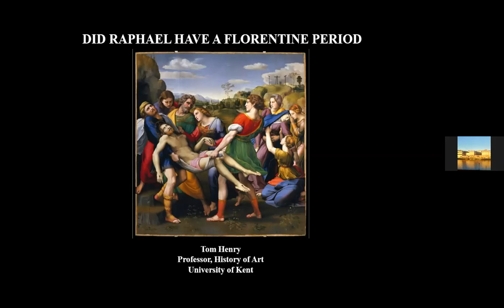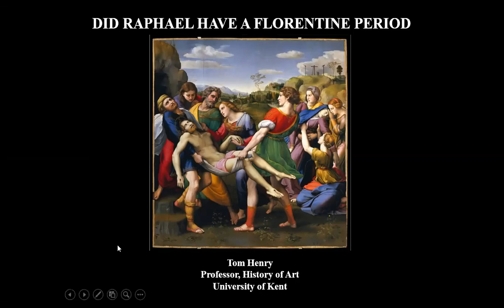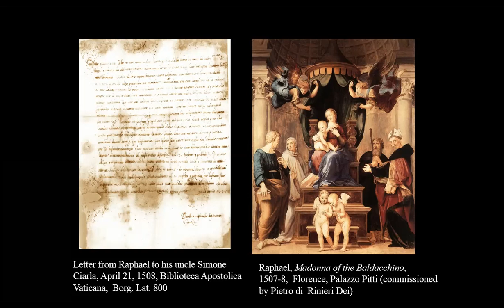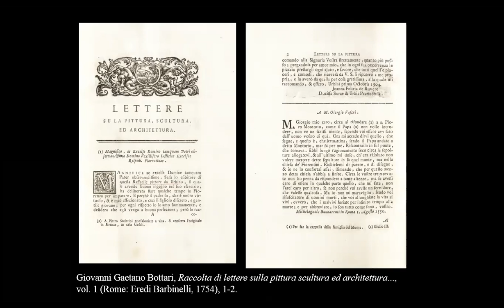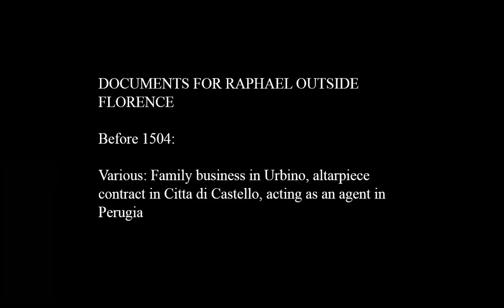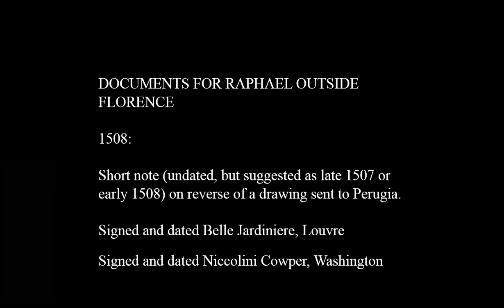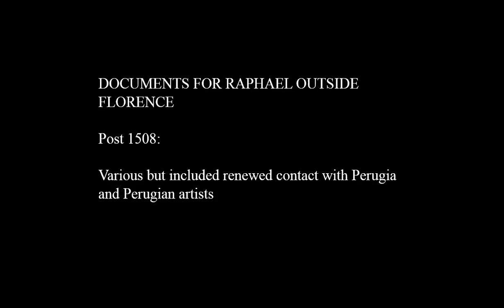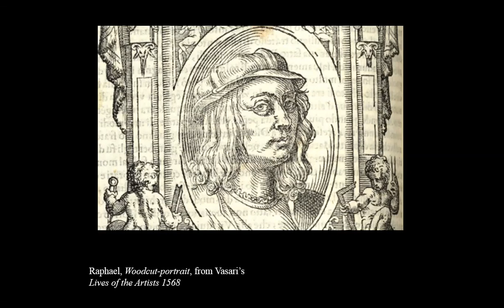Did Raphael have a Florentine Period?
Zoom Lecture by Prof. Tom Henry

This is part of of the British Institute of Florence Wednesday Lectures series on Zoom. Register here to receive a weekly update of the British Institute of Florence programme